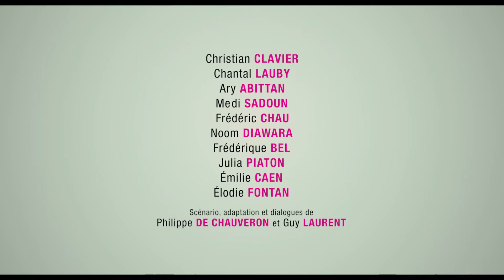Co jsme komu udělali? CZ - oficiální český HD trailer (2014)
| v kinech od 16. října 2014 (CinemArt)

Claude a Marie Verneuilovi jsou svým založením provinční milovníci staré dobré Francie, silně věřící katolíci a ve svém okolí patří mezi vážené občany. A také mají čtyři dcery: Isabelle, Odile a Ségolène a Laure. Při jejich výchově se vždy snažili uplatňovat spíše konzervativní metody a snažili se jim vštípit ty správné hodnoty – tedy ty jejich. Dnešní doba ale Verneuilovy konfrontuje s mnoha věcmi, které rozhodně nejsou podle jejich gusta, například s multikulturní nebo náboženskou tolerancí a s podobnými dnešními výmysly. Přesto se Verneuilovi skoro pokaždé přinutí tyto změny chápat, i když jim mnohdy připravují těžké životní zkoušky. A tak také museli postupně spolknout tři svatby, které rozhodně nebyly podle jejich ideálních představ. První dcera si totiž vezme muslima, druhá Žida a třetí se vdává za Číňana. Zkuste si potom představit, jak vypadá v této sestavě velké rodinné setkání na Vánoce. Jedinou a poslední nadějí na „opravdovou" svatbu v kostele mají u nejmladší dcery, která, haleluja, potkala Charlese, spořádaného katolíka. Jenže...